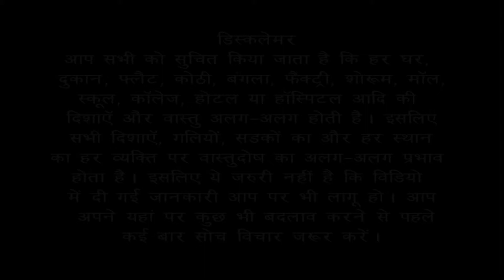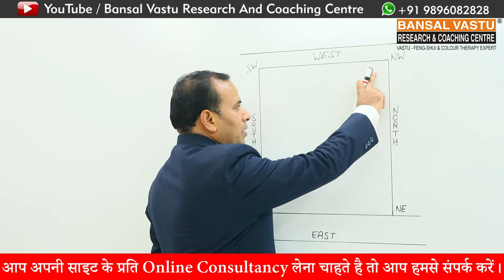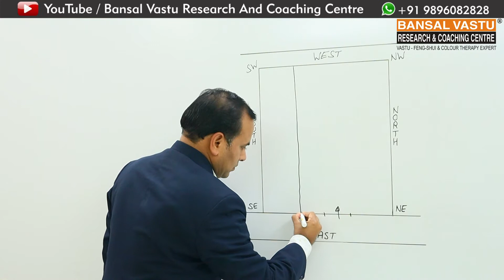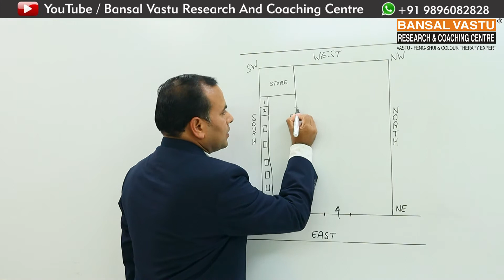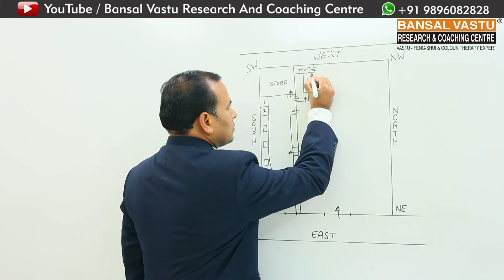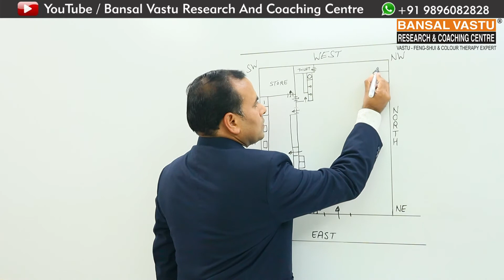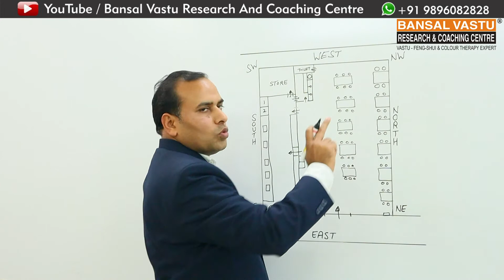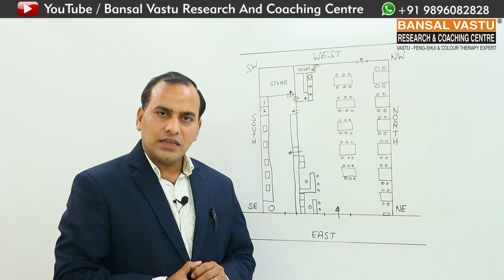Vastu Tips for East facing Restaurant | Bansal Vastu | Dr. Vipin Bansal +91 9896082828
How to grow your Restaurant business according to Vastu Shastra?